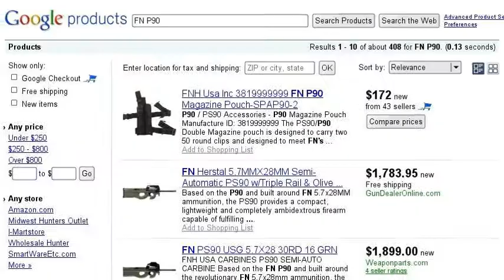Devuelvanme mi vida! Aunque, pensandolo bien...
El final lo dice todo. :D